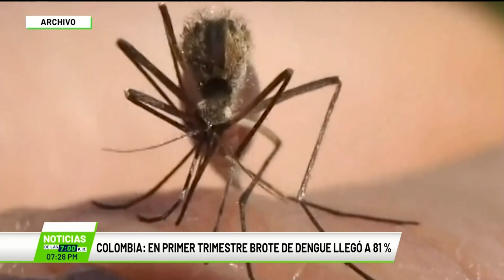Colombia: en primer trimestre brote de dengue llegó a 81 % - Teleantioquia Noticias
Hay alerta entre las autoridades de salud del país por el aumento en los casos de dengue. Hasta la semana epidemiológica 15, se han notificado más de 28.000 en todo el territorio nacional.